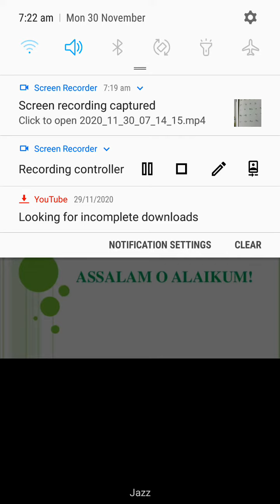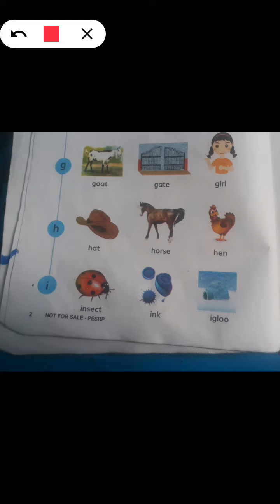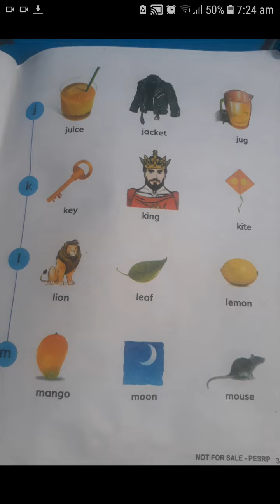Grade 2 English amazing Alphbets G to M